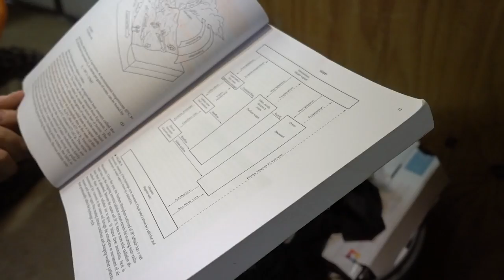FIRST RIDE ON NEW KTM 250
FAN MAIL:
3DMachines